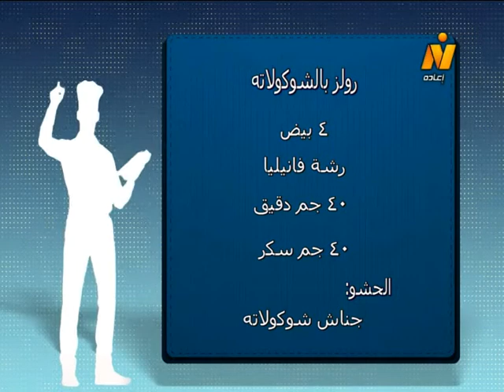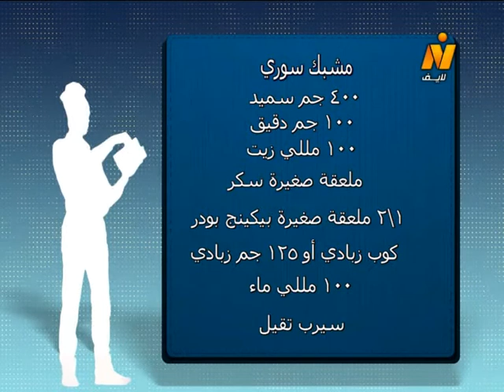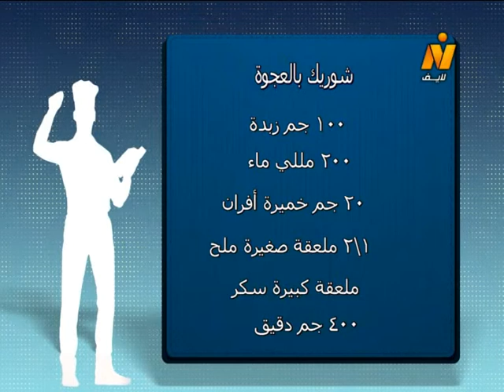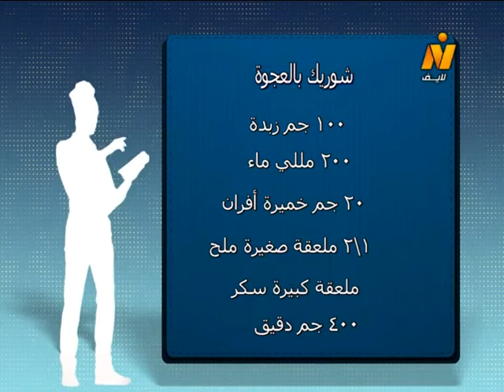رولز ״سويسرول״ بالشوكولاتة – مشبك سوري –شوريك بالعجوة